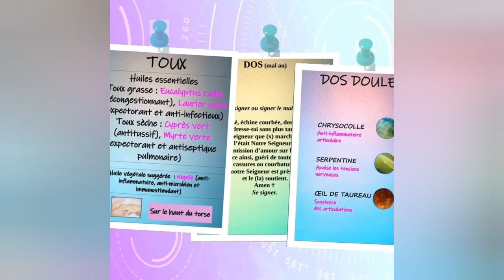Rubis sur Zoïsite. Son histoire et ses propriétés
Voici une vidéo sur le Rubis sur Zoïsite. Une pierre peu connue mais dotée de propriétés très intéressantes.